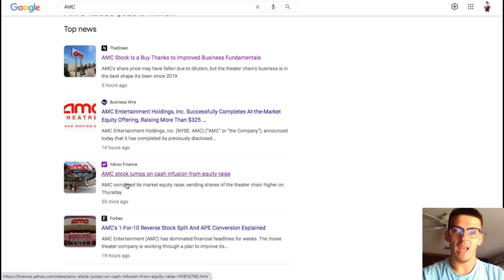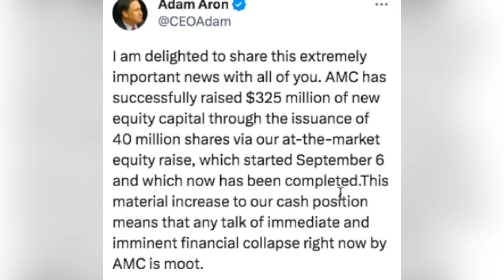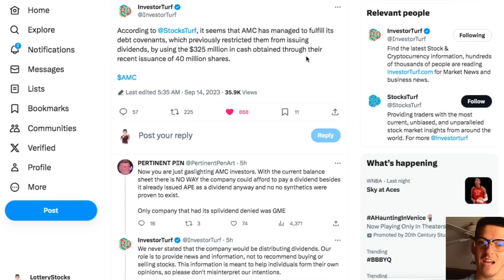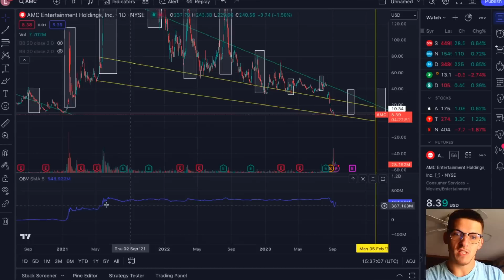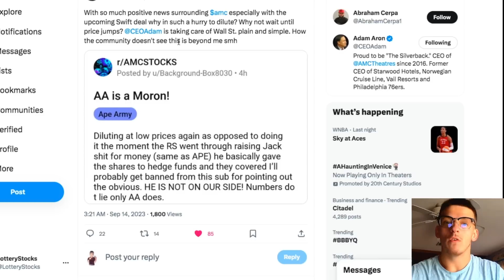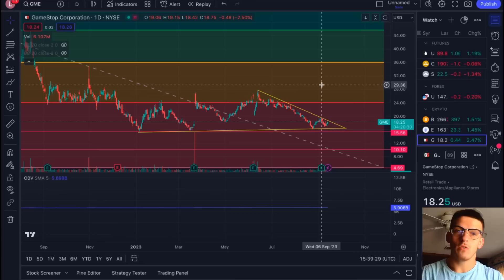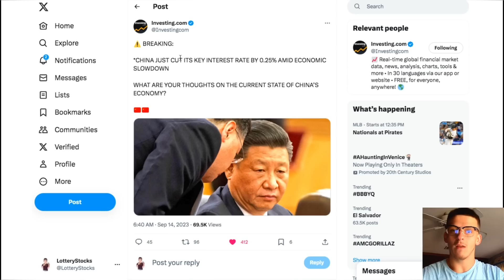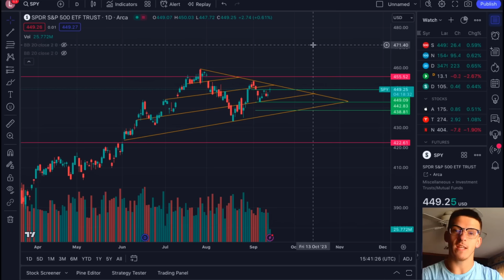AMC STOCK SHARE OFFERING COMPLETE | FULL BREAKDOWN